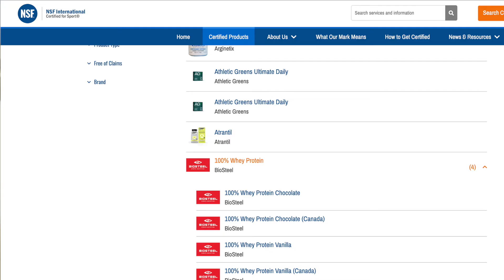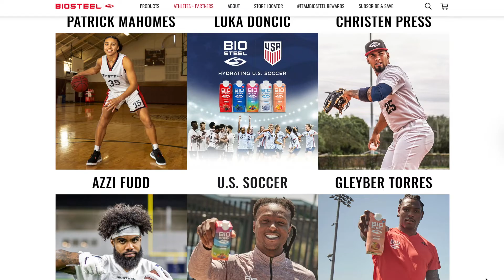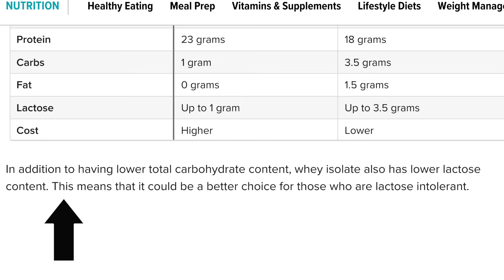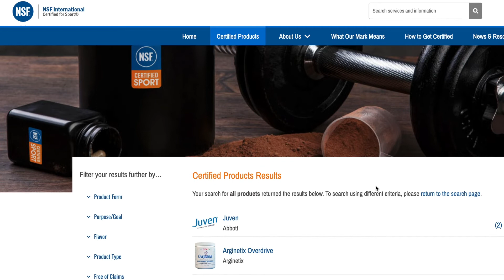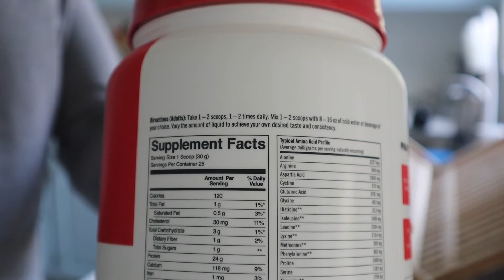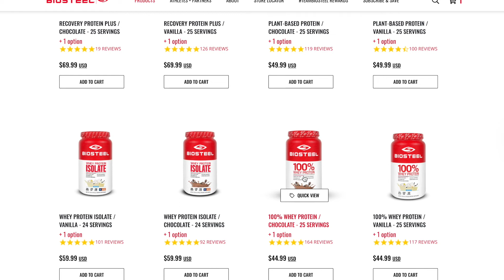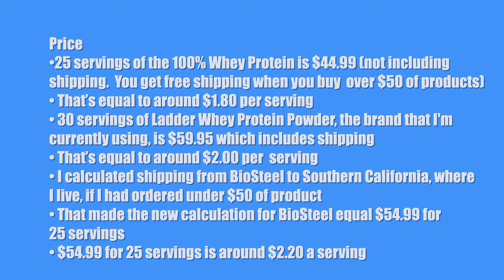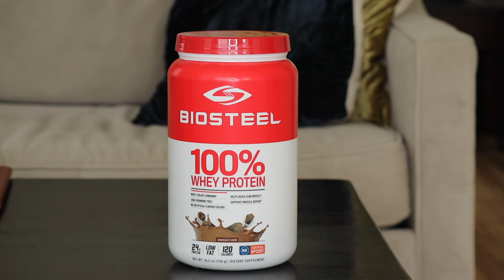I Searched For The Ultimate Protein Powder | Is This It? | BioSteel Whey Protein Powder Review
My search continues for the ultimate protein powder.  I need something that's NSF Certified For Sport, low in sugar, and doesn't contain any artificial sweeteners or additives.  But, it's also got to be affordable.  Is this it?

0:00 Intro
1:34 Who is BioSteel?
4:14 What's In The Box?
4:34 Here's what I got
7:21 What did it taste like?
8:27 My Jack Lalanne story
9:27 Pros & Cons
10:31 3Ps: Price, Performance & Staying Power
12:20 What's the final tally?
12:32 Outro: Likes, Subscribes, Notification Bell & IG

Unfortunately, I can no longer include links to the articles where I did my research without it adversarially affecting my videos, so I will no longer be doing this.